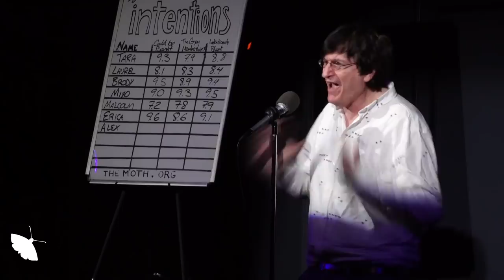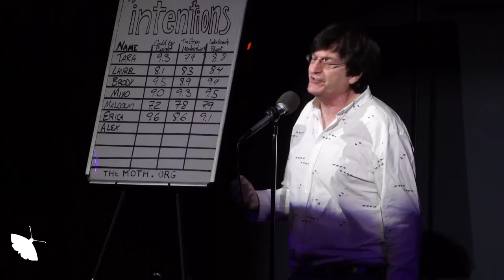Intentions -- Alex M. Stein (Live at the Moth)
Moth-winning story recorded live in Santa Monica.